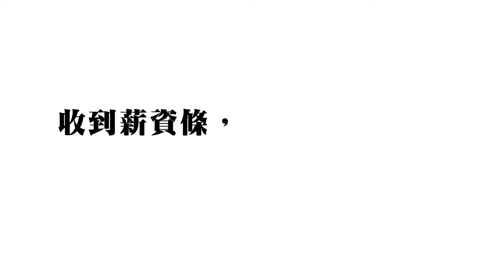【RTVB人物影展_12】每個月最重要的一天／董事會執秘：可能是我算錯了吧.....?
【R T V B廣播電視股份有限公司】

【RTVB人物影展_11】每個月最重要的一天／董事會執秘：疑? 應該是我算錯了吧. ?

董事會執秘怡靜，在看到薪資條上的薪水和自己所算有出入時，會有什麼樣的反應呢？

R T V B 夢工廠 2014職場新勢力特展
地點：華山1914文創園區東2A倉庫
國立台灣藝術大學廣播電視學系99級畢業展覽